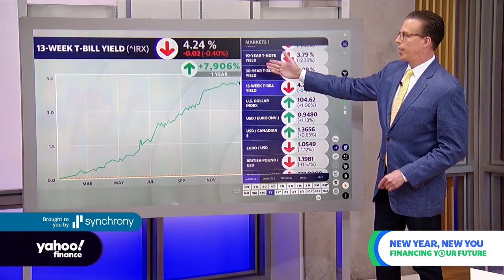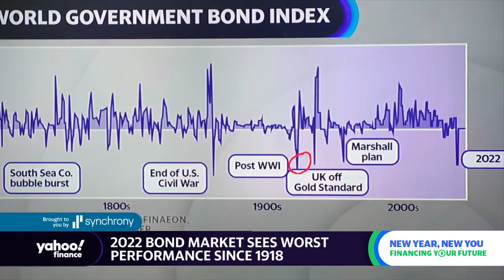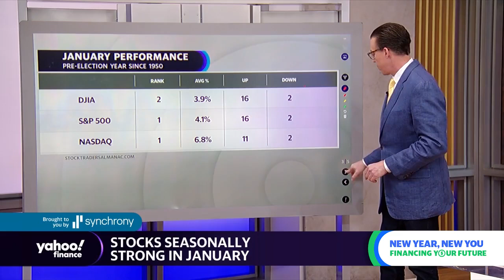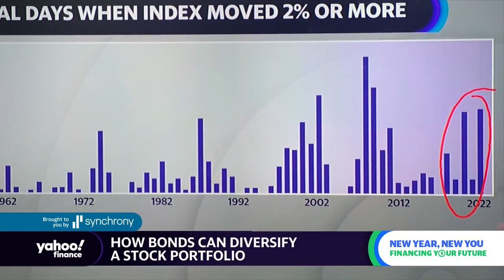How bonds can diversify an investment portfolio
Yahoo Finance's Jared Blikre explains why the bond market is still important for investors.